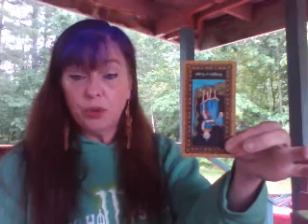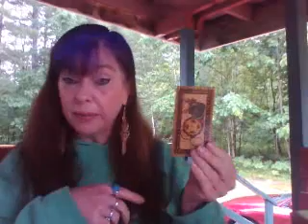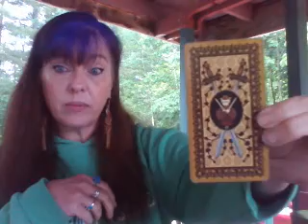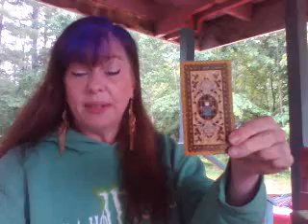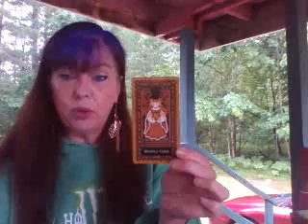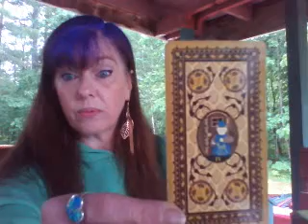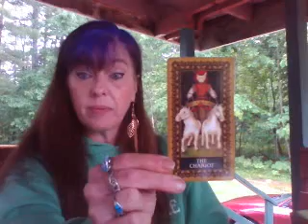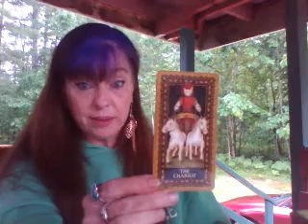Look in on Leo June 5, 2018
Hi Folks! And welcomr to my channel! My rates are $40 for a half hour and $70 for an hour. If you would like to get in on the contest for free readings or mystery box, or just to make a donation, please use THANK YOU!